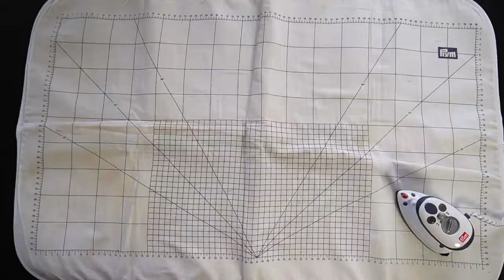Tuto couture - Masque de ski et cagoule | Un DIY de KREANDO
Coudre un tour de cou pour se protéger du froid et des virus sur le pistes? Avec ce tuto vidéo, c'est facile! Pour coudre une écharpe bien confortable, nous utilisons deux couches de tissu. Ainsi, vous ne sentez aucune couture. Le tour de de cou est très facile à coudre, même si vous débutez en couture. Envie d'un défi supplémentaire? Réalisez une cagoule à enfiler sous votre casque de ski ou de snowboard! Nous vous expliquons comment dans la deuxième partie de ce tutoriel.